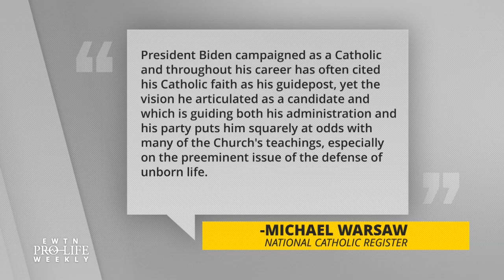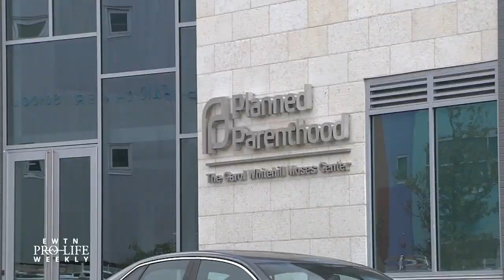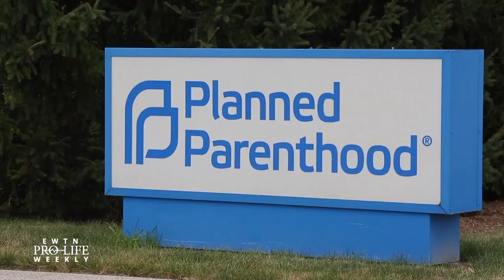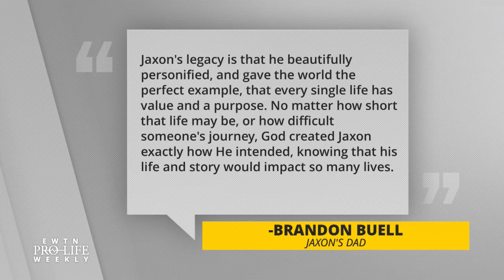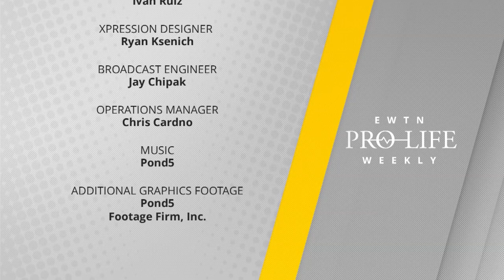EWTN Pro-Life Weekly 2021-02-18 | Full Episode – 200th Episode Special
This week we’re celebrating our 200th episode since EWTN Pro-Life Weekly’s launch four years ago. We look back at the top pro-life stories we’ve covered and look ahead at what’s still to come with EWTN Chairman and CEO Michael Warsaw and with Susan B. Anthony List president Marjorie Dannenfelser. We check in with former guests to hear where they are today in their pro-life journey. Don’t miss an interview with former Planned Parenthood director turned pro-life advocate, Mayra Rodriguez, who won $3 million in her lawsuit against the abortion giant and today is exposing Planned Parenthood’s lies. Hear from Micah Pickering, the boy born at 22 weeks who is the namesake of Micah’s Law – we speak with Micah and his mother Danielle about why they continue to share their family’s story and push for pro-life legislation. Plus, we honor and remember the legacy of Jaxon Buell, a boy who was born missing 80% of his brain.